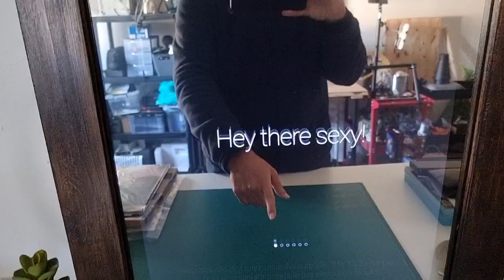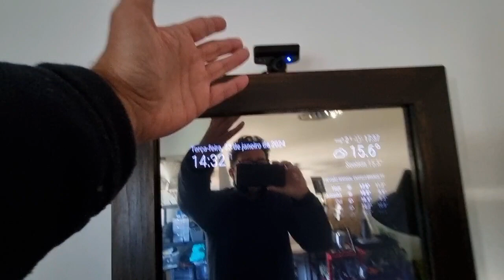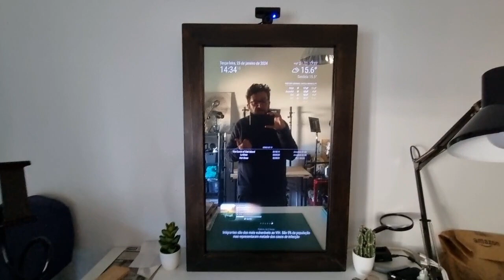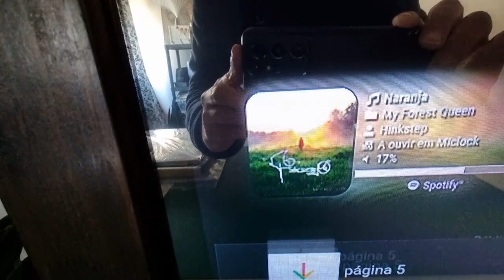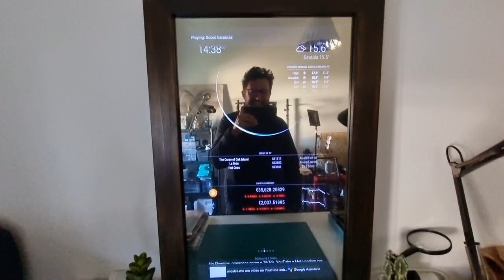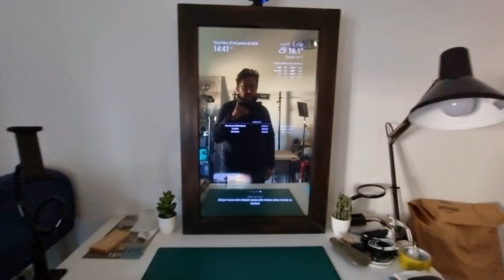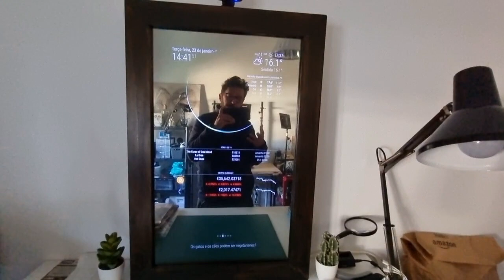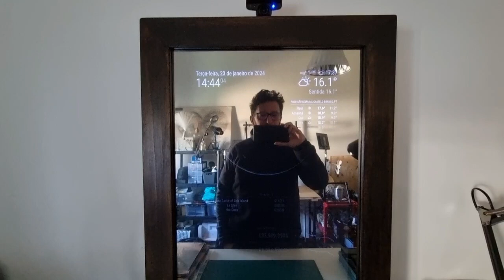Espelho Meu - Existe algum espelho mais inteligente que o meu? Magic Mirror, Smart Mirror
A pedido de várias famílias resolvi fazer um pequeno video (o mais resumido que consegui) sobre ALGUMAS das funcionalidades do meu espelho inteligente.
Surgiu da necessidade, primeiramente de ter um espelho em casa mas também que me fosse útil na organização do dia a dia. Como ainda não há assim tantas soluções disponíveis no mercado, construí um de raiz e ficou ainda melhor.

Inicialmente a idea era coloca-lo na casa de banho mas depois achei que era mal empregue e ficou pelo escritório.

(Bem-haja especial ao Cedric @Bugsounet)